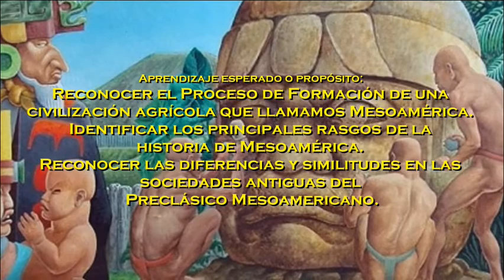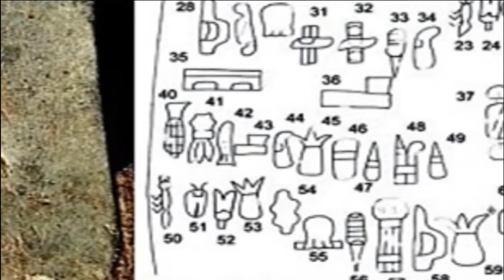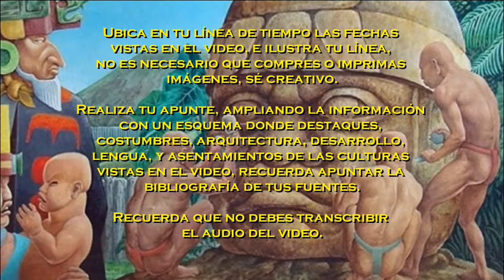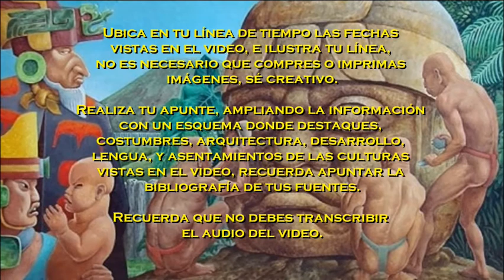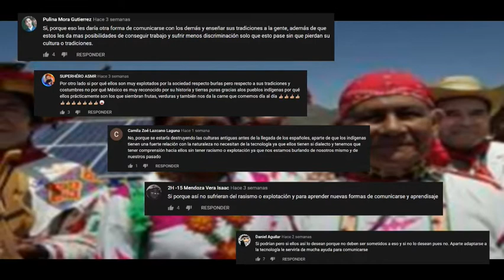LA CIVILIZACIÓN MESOAMERICANA Y OTRAS CULTURAS DEL MÉXICO ANTIGUO (PARTE UNO)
El periodo preclásico de Mesoamérica se desarrolló del año 2500 a. n. e. al 200 n. e. aproximadamente, y representa el primer avance de la sociedad y civilización de nuestro país, se desarrollaron muchas culturas en este periodo, pero cuatro de ellas destacan entre todas.

VIDEO CON ACTIVIDADES INTEGRADAS DE HISTORIA SEGUNDO GRADO

ÍNDICE:
01:13 :TEMA Y APRENDIZAJE ESPERADO.
01:54 :CULTURA OLMECA.
05:34 :CULTURA ZAPOTECA.
08:26 :CULTURA CUICUILCA.
10:14 :CUTURA MAYA.
14:08 :ACTIVIDAD.

Bibliografía:
Nota: Debido a la contingencia sanitaria y a consecuencia de la urgencia por sacar los contenidos necesarios se utilizó el texto casi en su totalidad de los temas referidos, sin embargo el crédito de dicha información así como la investigación le pertenece a los respectivos autores y editoriales.
Rosario Rico Galindo, Margarita Ávila Ramírez, Francisco Quijano Velasco, Esteban Marín Ávila, HISTORIA 2 DE MÉXICO, serie espiral del saber, Editorial Santillana ISBN: 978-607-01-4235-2, 2019.